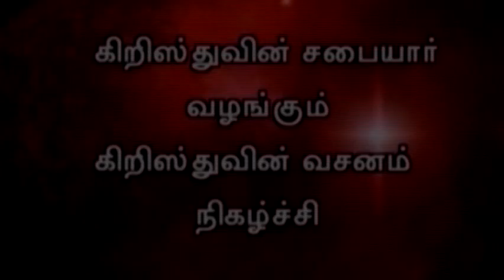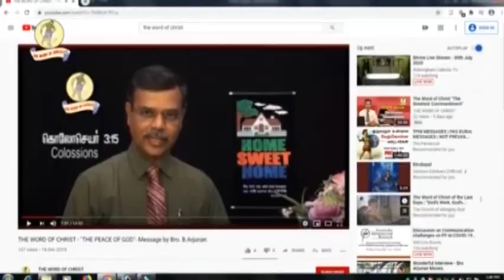கிறிஸ்துவின் சபையார் வழங்கும் கிறிஸ்துவின் வசனம் || B.ARJUNAN,preacher